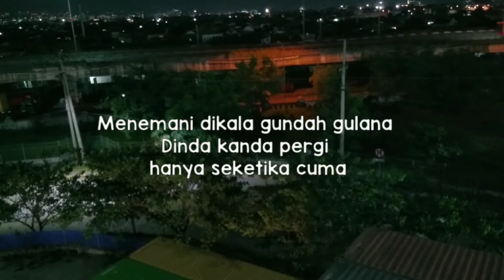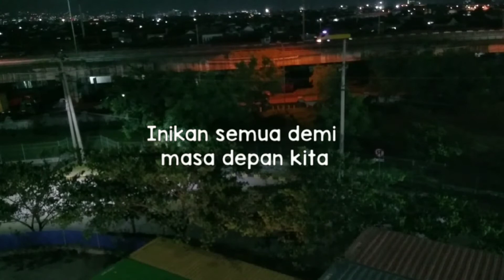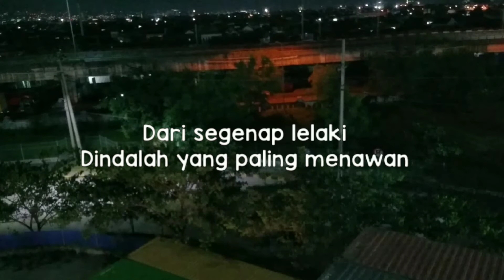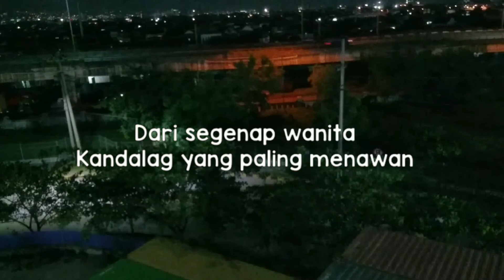(Lirik lagu)DINDA-Nabila Maharani FT Tri Suaka#dinda#nabilamaharani#trisuaka#nabilasuaka